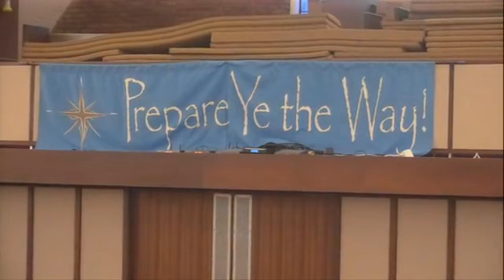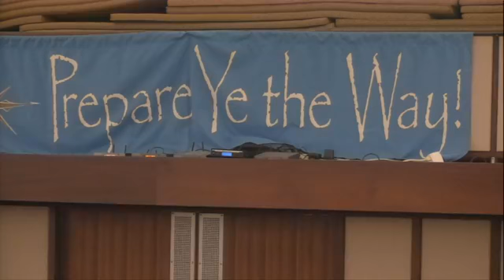Third Sunday of Advent - December 13, 2020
Thank you to the POGS for today's music.

New to Calvary?
We look forward to knowing you better!

We are grateful for your spirit of generosity and donation to Calvary Church.